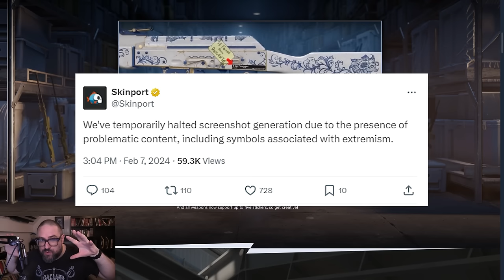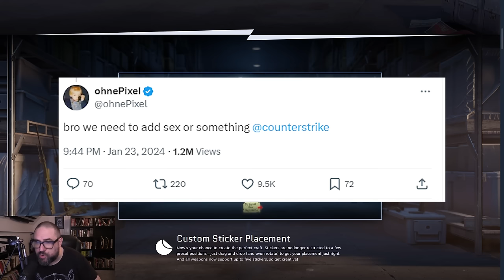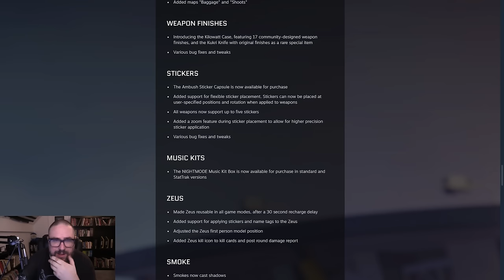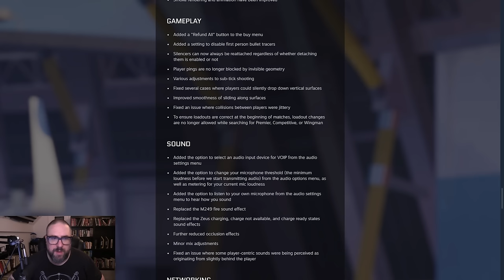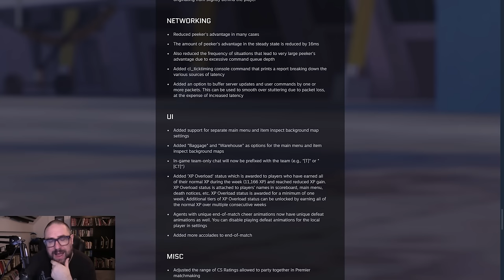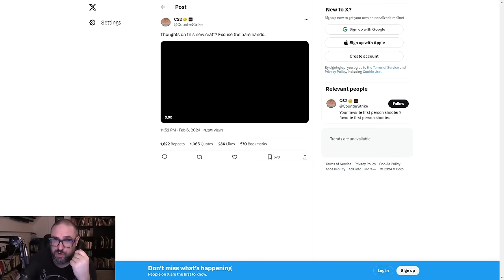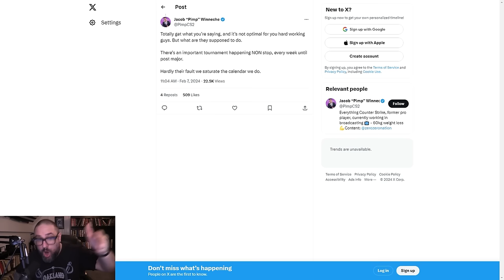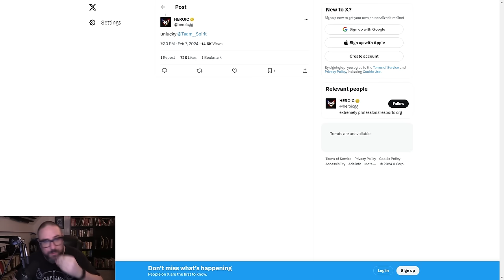How Is My Abandoned Game TODAY?